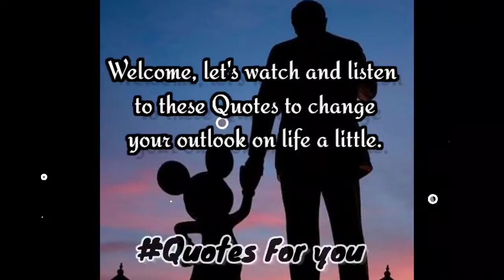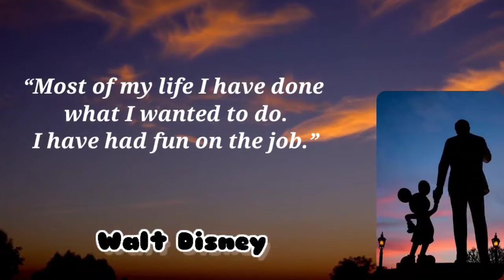Motivational Quotes from Walt Disney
Quotes For You Youtube was created to encourage the audience to be able to restore the spirit of life, the spirit of love, and the enthusiasm to pursue the audience's goals.

Quotes For You Youtube hopes that the video that we make by copying words of wisdom that are rarely found can change your life.

Content :
Quotes
Best Quotes
Quotes about it
Quotes about woman
Quotes of the day
Famous Quotes
Quotes of the morning
Quotes in the morning
Quotes of the year
Quotes of the night
Quotes in the night
Quotes motivation
Quotes english
Quotes channel
Quotes worth sharing
The best quotes
Nice quotes
Sad quotes
Rest quotes
Outlook life quotes